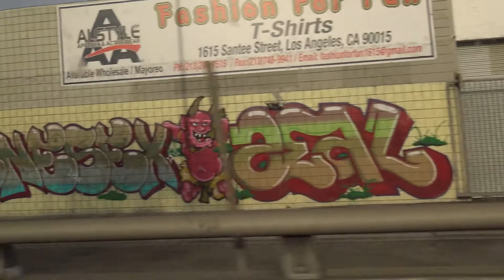My Year: 2017